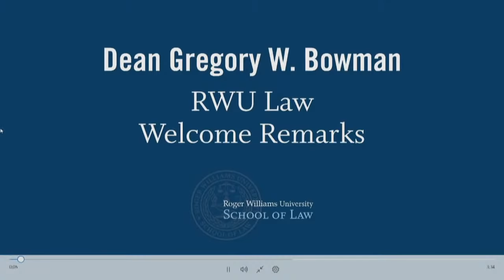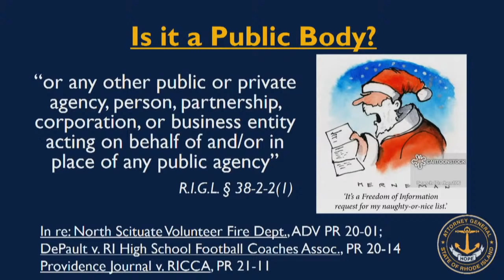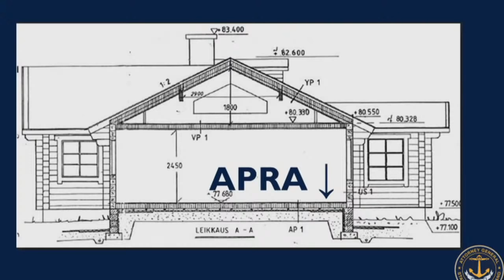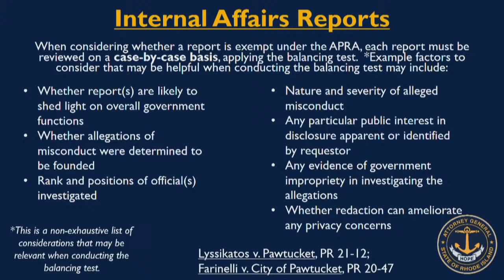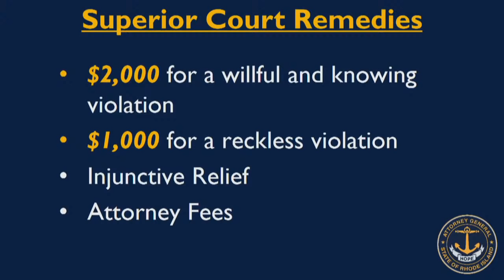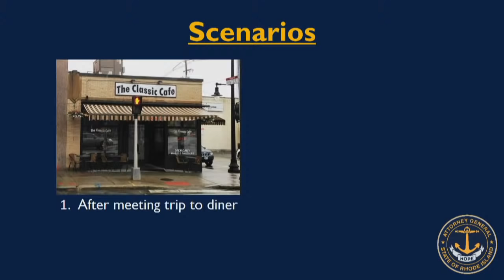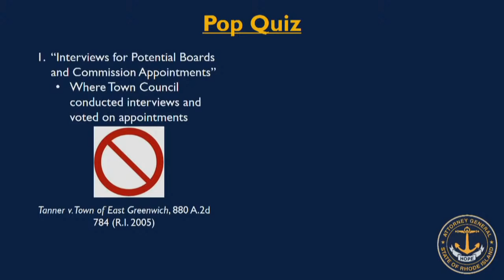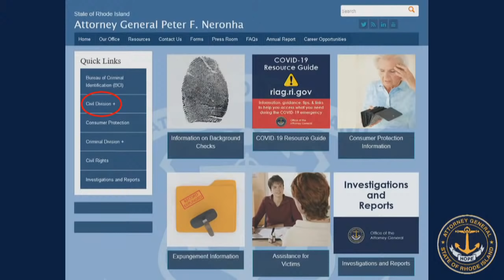2021 Open Government Summit